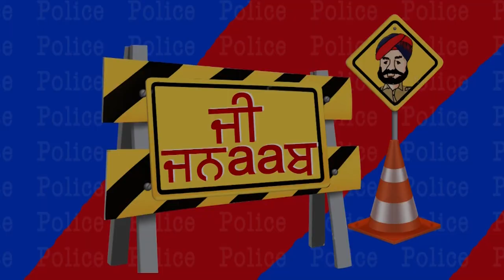JI JANAAB || COMEDY SHOW || JUS PUNJABI || INDIA JIO TV